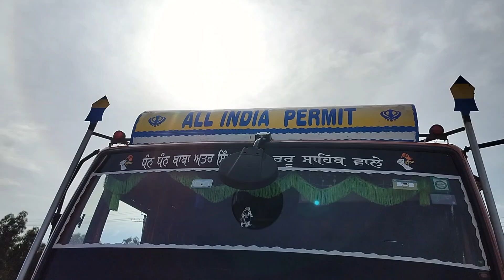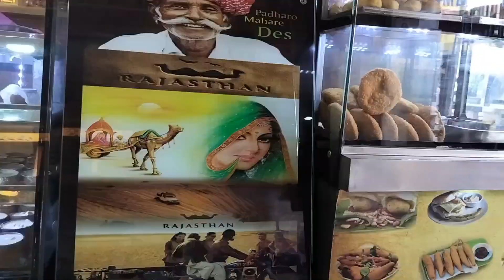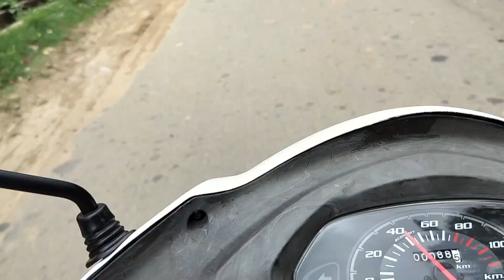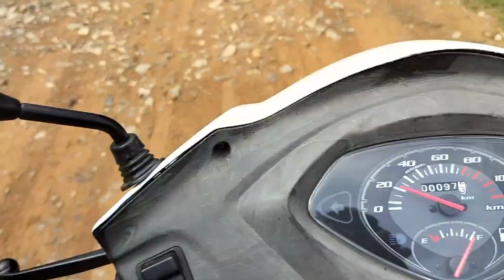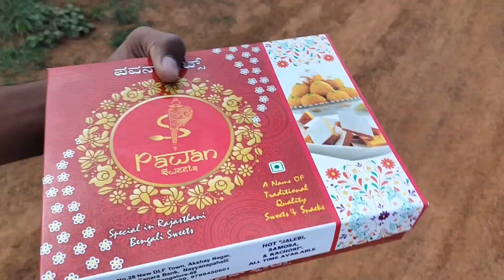do New machine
Tirupati Balaji 🚩